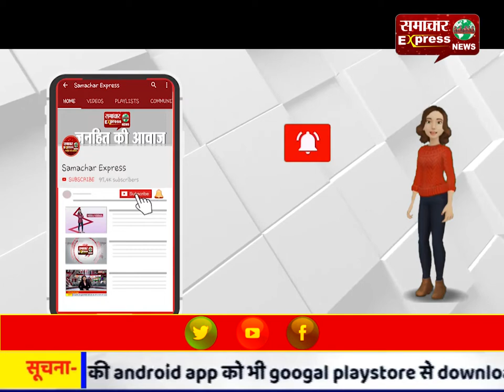वार्षिकोत्सव में बच्चों ने प्रस्तुत किए रंगारंग कार्यक्रम